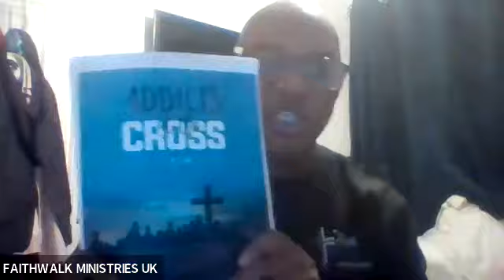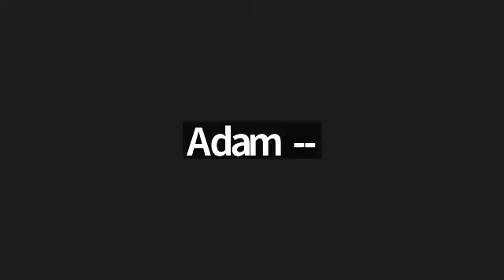Brother Neil overcoming temptation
Faith Walk Ministries – May God Bless You – Helping You Grow Your Faith